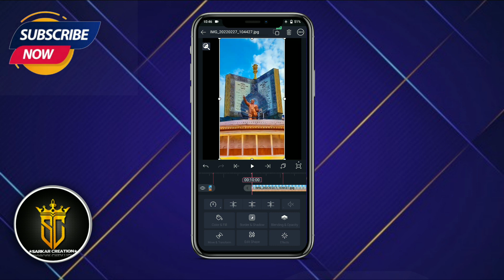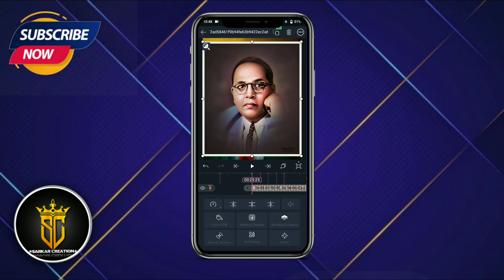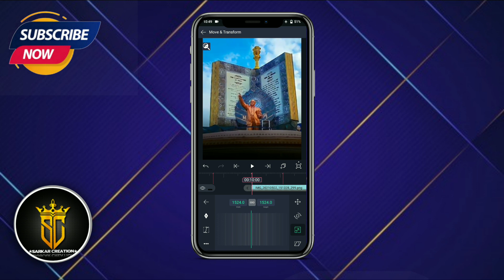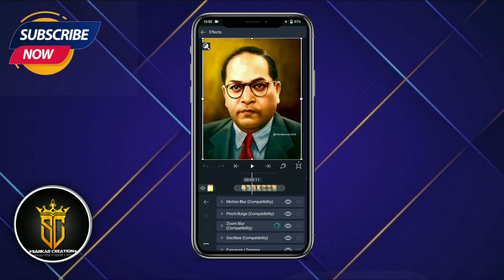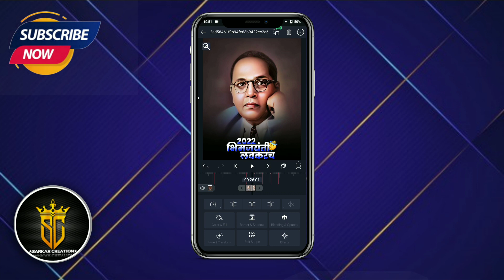Bhim jayanti coming soon status editing alight motion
Bhim Jayanti Coming soon status editing alight motion | Babasaheb Ambedkar status editing alight motion  🇪🇺

If you have copyright issued for your own content in the video then you can si